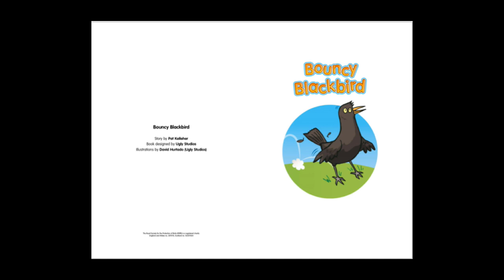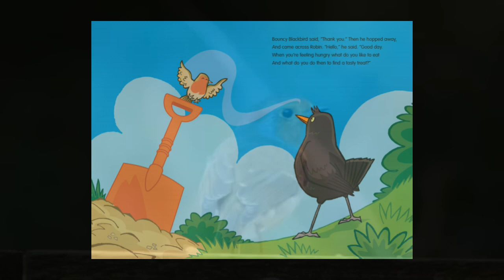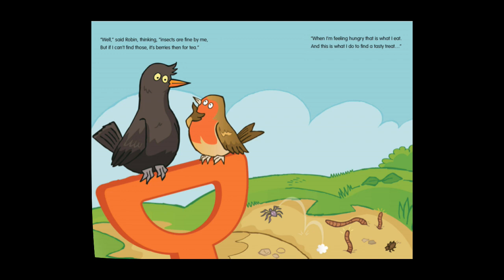Bouncy Blackbird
A fun and educational story about the birds in your garden